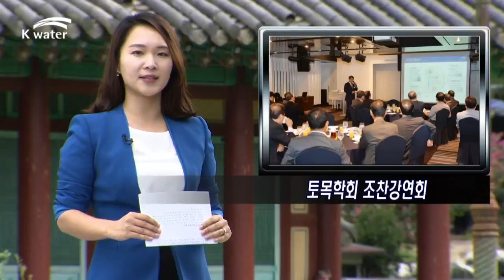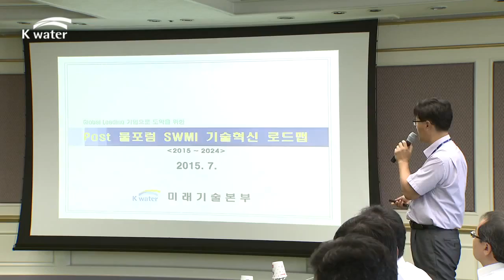[2015] K-water focus view (15.08.13)